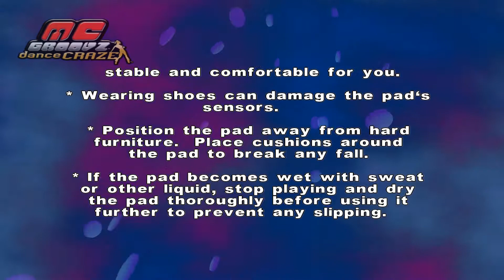Dolphin Emulator 4.0-3395 | MC Groovz Dance Craze [1080p HD] | Nintendo GameCube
MC Groovz Dance Craze Nintendo GameCube using Dolphin 4.0-3395 Emulator

This video shows off gameplay of MC Groovz Dance Craze for the Nintendo GameCube using the Dolphin Wii / Gamecube emulator for Windows (version 4.0-3395).  With Dolphin you can play all your GameCube favorite games, such as Metroid Prime 1 & 2, Resident Evil 4, The Legend of Zelda: The Wind Waker, SoulCalibur II, SSX 3, Madden NFL 2004, Super Mario Sunshine, Viewtiful Joe, Tony Hawk's Pro Skater 3, Super Smash Bros. Melee, Pikmin 1 & 2, Mario Kart: Double Dash!!, and many many more!